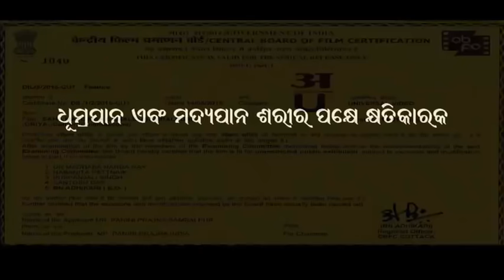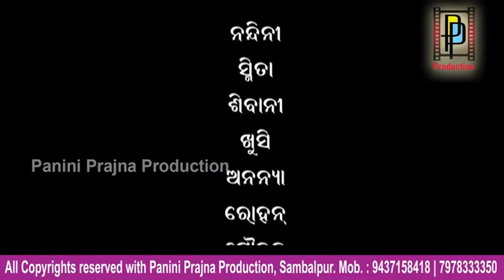Full Film // Sahamate Maa Samalei // New Sambalpuri Film // PP Production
Acting- Padmashree Haldhar Nag, Manoj Mishra, Bindu, Manini Mahana, Jogesh Jojo, Benu, Kedara, & Others.
Choreographer- Ranjit Sahu, Mantu
Camera- Kumar Samsan
Producer & Director- Panini Prajna
Story- Rajlaxmi Nayak
Dialogue - Ashok Bohidar
Lyrics- Ratan Pujari & Amulya Dansana